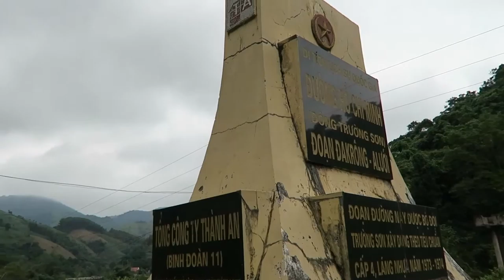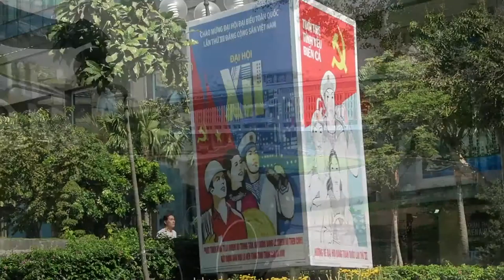Vietnam 2016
Hanoi, Hue, Hoi An, DMZ, Da Nang, Nha Trang, Saigon